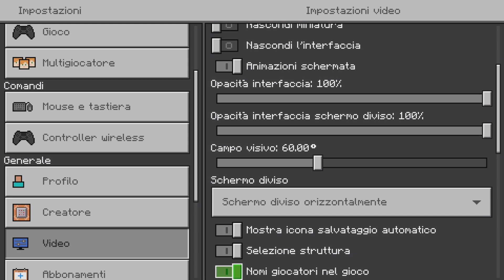CI AVVIAMO VERSO UNA NUOVA TERRA! #4 Pt. 1 | ValhallaCraft